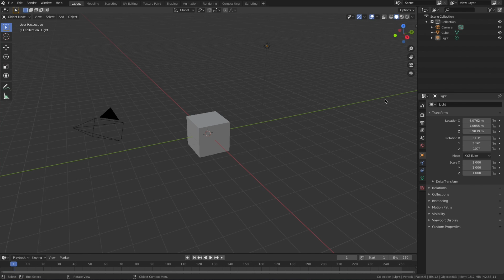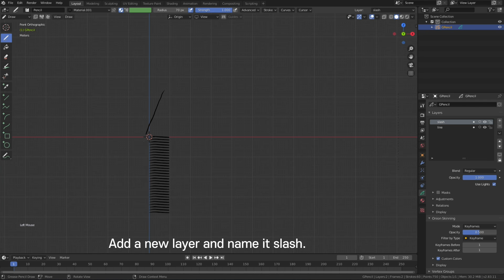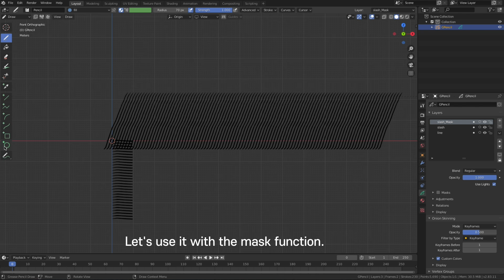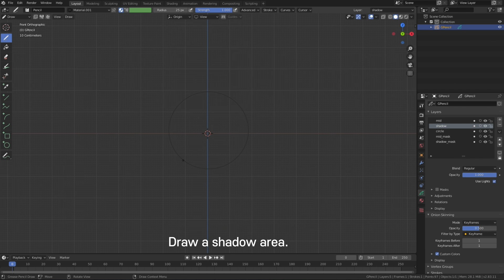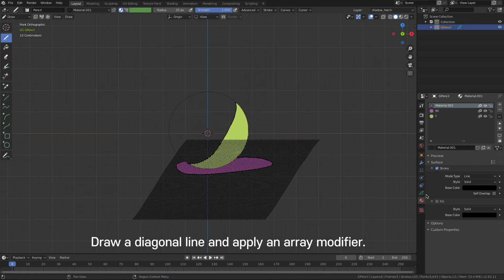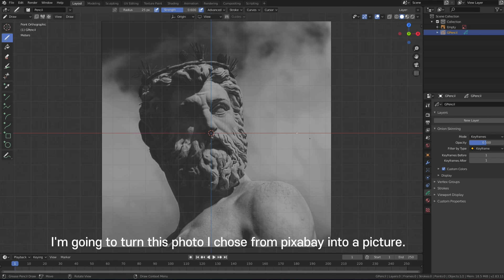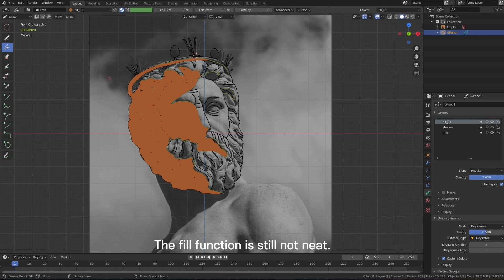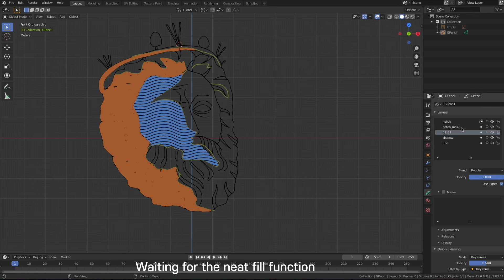Grease Pencil Drawing Technique(Blender)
This video covers drawing using the grease pencil's array modifier and mask layer functions.

Hope you found this useful.

(For version 2.83 alpha, click on the go experimental section at the bottom of the download page)